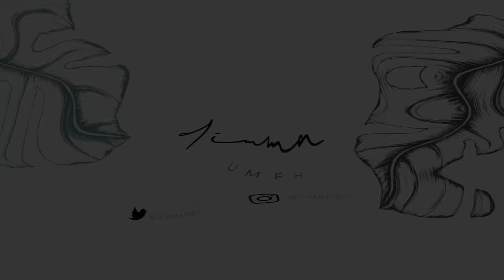MY MOST COMPLIMENTED PERFUMES OF 2021 (LONG LASTING SCENTS) + MY 300K PERFUME COLLECTION 2021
In this video, I share my most complimented perfumes of 2021. These are long lasting perfumes, you are bound to turn heads. My perfume collection fro 2021. This video features brands like Kayali, Armani price, Xerjoff, YSL, etc

BEGUILE BY OMAA - Passion & Seduction
YSL - Libre
aQICVw
XERJOFF- 17/17 Damarose
KAYALI- Utopia Vanilla Coco 21
KAYALI- Déjà Vu White Flower 57
KAYALI- Sweet Diamond Pink Pepper 25
GIORGIO ARMANI - Prive Rouge Malachite (1st link)
(2nd link)

“For this reason I tell you: when you pray and ask for something, believe that you have received it, and you will be given whatever you ask for.” Mark‬ ‭11:24‬ ‭

my most complimented perfumes
perfume collection 2021
long lasting perfumes 2021
my perfume collection
must have perfumes for summer